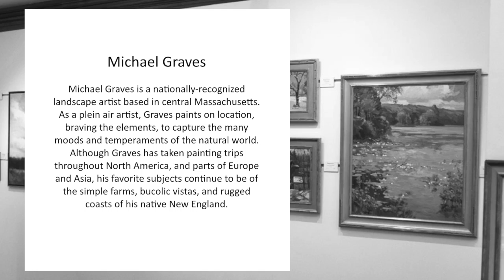Mike Graves - Legacy 2020 Collection, Bryan Memorial Gallery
Landscape paintings in oil by artist Michael Graves.